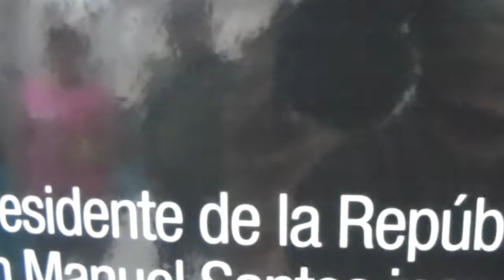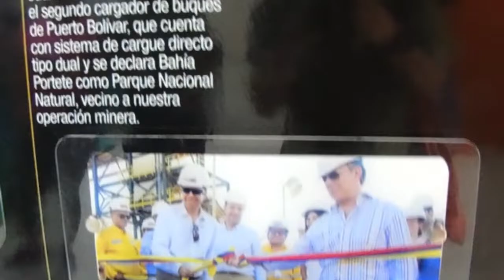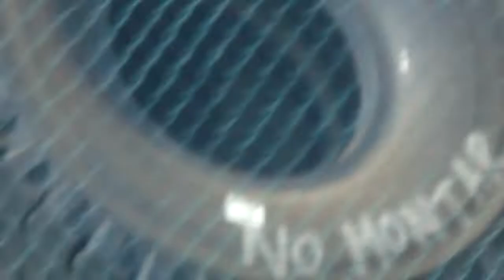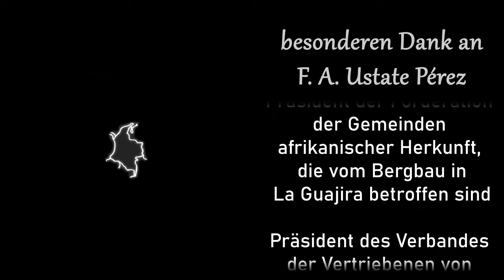Kolumbien I blutige Kohle - Teil 1: Vertreibung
„Wir waren früher eine reine Bauern-Gemeinschaft. (...) Die Kohle-Förderung hat uns unsere bäuerliche Lebensweise genommen.“ Im ersten Teil unseres sechs-teiligen Interviews mit Felipe erzählt er wie der Kohlebergbau der Firma Cerrejón ihn und seine Gemeinschaften vertrieben hat. Es handelt sich um Steinkohle, die weltweit, auch in Deutschland, zu Wärme und Strom umgewandelt wird.

Produktion (2018): martin:a